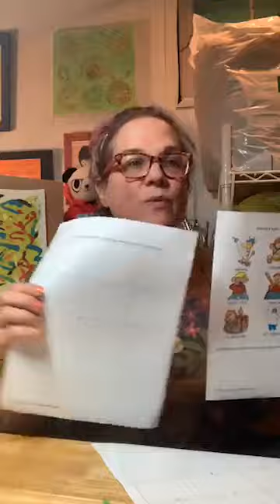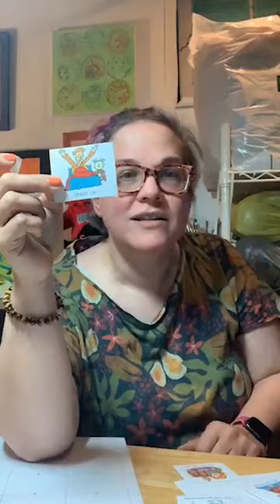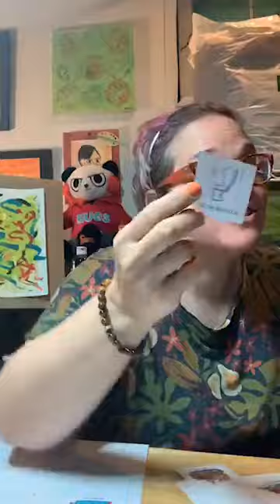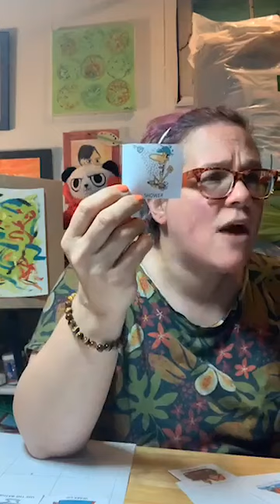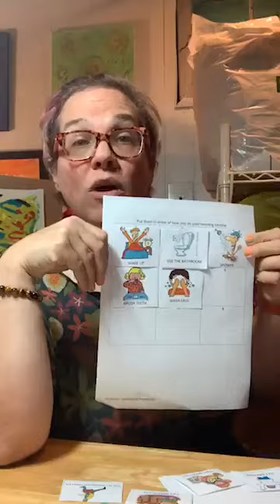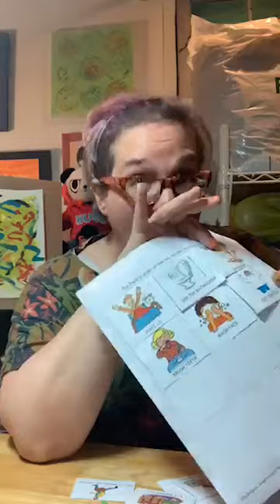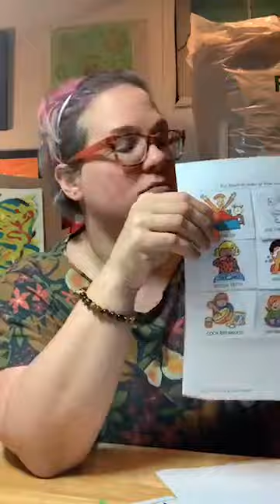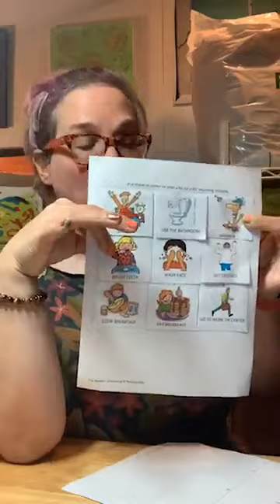sequencing & planning skills live may26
If you missed our skills class, here it is.  Today we worked on sequencing skills and making a morning routine.